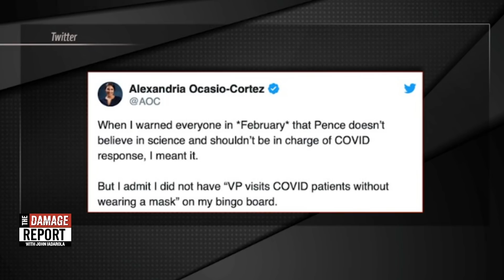Mike Pence Flaunts Privilege In Our Faces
Pence is flaunting his vice president privileges in our faces after a visit to Mayo Clinic. John Iadarola and Jayar Jackson break it down on The Damage Report. Follow The Damage Report on Facebook

"Vice President Mike Pence on Tuesday toured the Mayo Clinic without wearing a mask, despite that renowned medical facility telling him that masks are required for visitors and everyone else there to slow the spread of the coronavirus.

At one point during his visit to the Mayo Clinic, video of Pence showed him surrounded by 10 people, including a patient, who unlike him all were wearing masks."